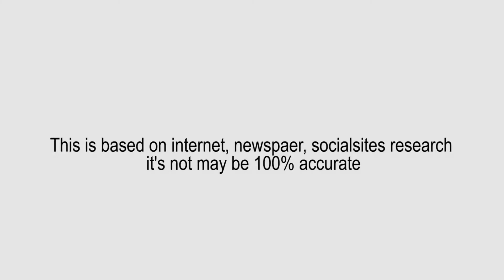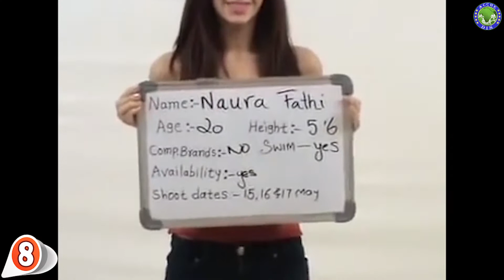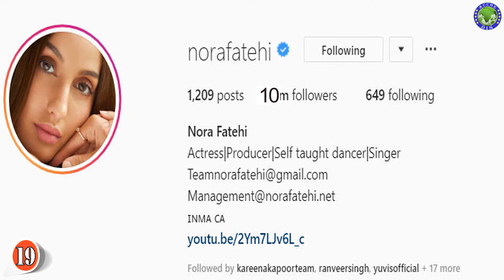20 Facts You Didn't Know About Nora Fatehi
Actor and model Dancer Acting in Hindi Tamil and Telugu films, Nora Fatehi, who considers herself an Indian, made a career by gaining popularity in a very short time and with her strong flexible body skills, a place in the hearts of her millions of fans in industries Was successful in creating. In this video we will tell such interesting things about Nora, which you do not know, then beg you that you must watch this video till the end !!
Nora Fatehi- Nora Fatehi Biography - Nora Fatehi Dancer - Nora Fatehi Movie -Nora Fatehi Facts